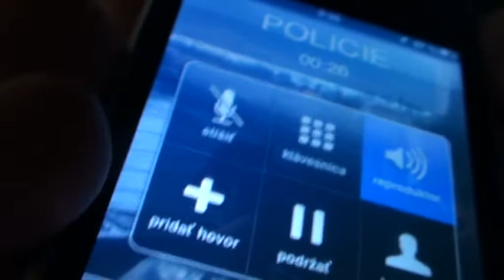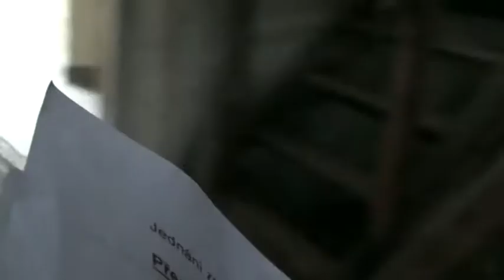Policia 158 9:35 26:6:2015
Volanie polície z povaly